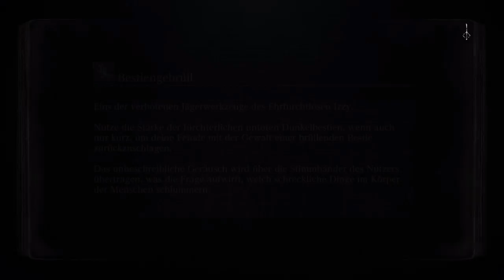Bloodborne: The Old Hunters 6# ❖ Neue Waffen und der Weg zum ersten Boss ❖ Lets Play Bloodborne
In dieser Folge zeige ich euch zwei der neuen Waffen aus dem DLC und zwar den Bestienschlitzer und den Errupionshammer. Außerdem finden wir nun endlich den Weg zum ersten Boss...